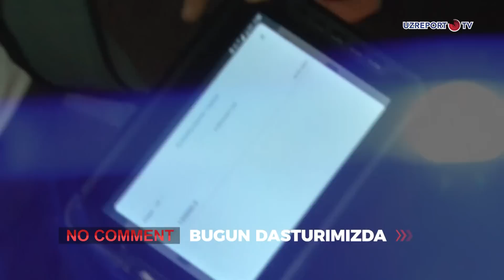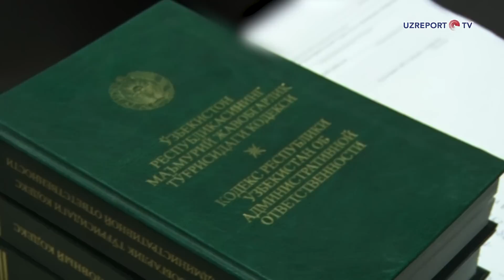No Comment 137-soni - Ayollar o'rtasida janjal